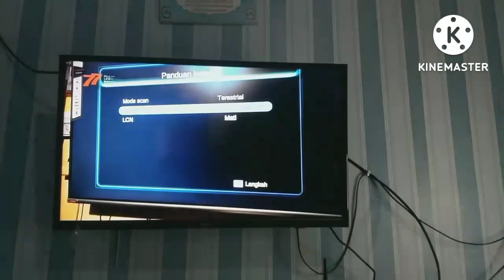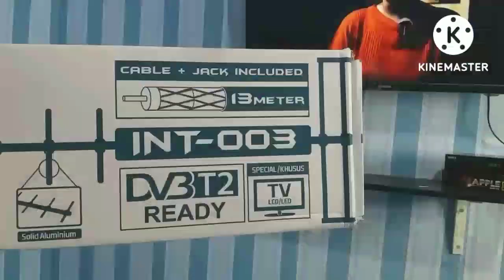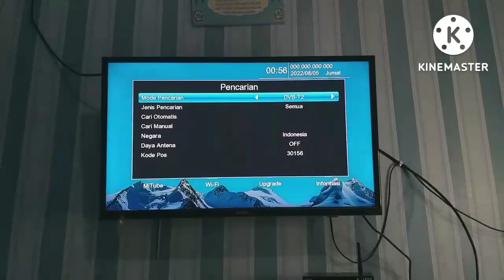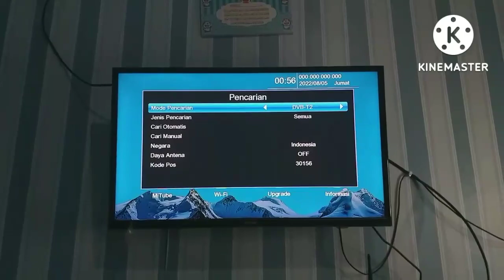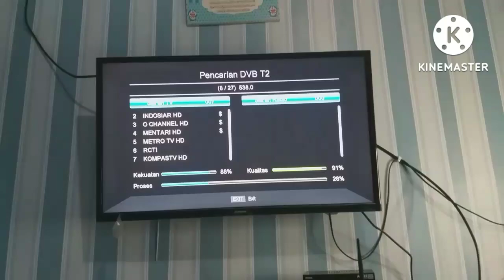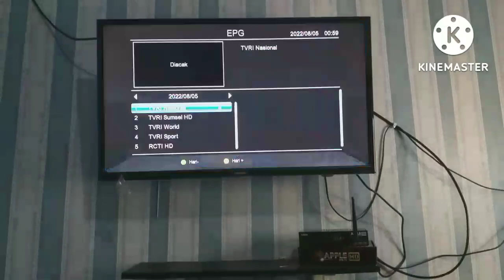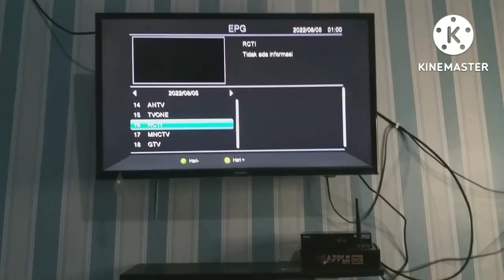🔴daftar siaran tv digital palembang||sumatera selatan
cara mencari daftar siaran tv digital palembang/sumatera selatan dengan menggunakan set top box matrix apple.
dividio ini saya memberitahu bagai mana cara mencari siaran tv digital di palembang dengan baik dan bener, dan buat kalian yg tinggal dipalembang/sumatera selatan yg masih mendapatkan siaran tv digital dibawah 25 chanel bisa ikuti langkah2 yg saya berikan dividio ini, jang lupa komen jika ada masalah dalam mencari siaran tv digital, agar saya dengan senang hati bisa membantu kalian 🙏